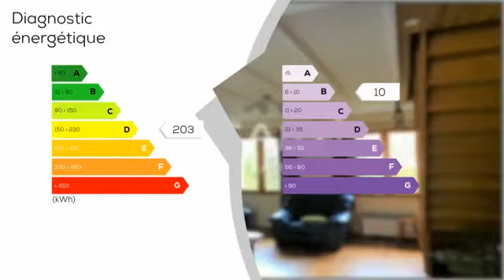A vendre - Maison/villa - DOULLENS (80600) - 8 pièces - 179m²